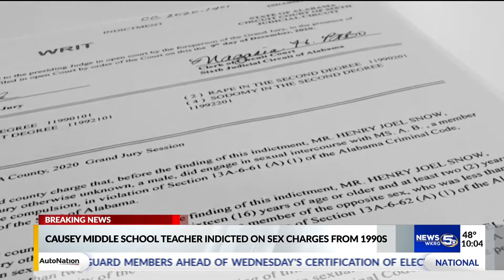Details released about Causey Middle School softball coach charged with rape, sodomy in Tuscaloosa